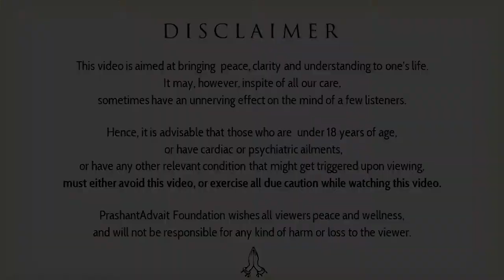Do you know your real self-interest? || Acharya Prashant (2019)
Context:
~ What is real self-interest?
~ Is there any self-interest that is auspicious?
~ Which is the right-center to originate interests from?